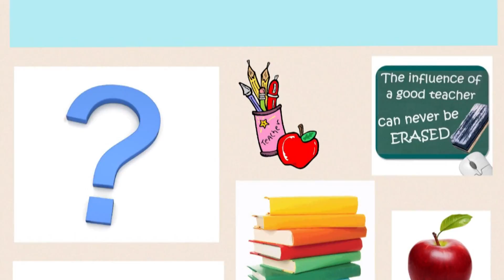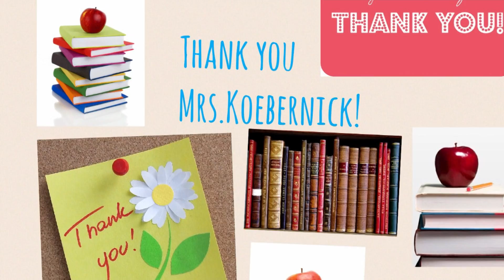Hoover Academy MA Janaury 10, 2017